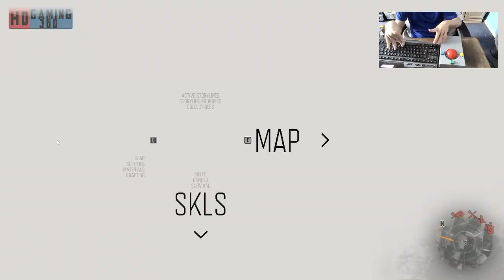Days Gone PC Gameplay Playthrough Part 216